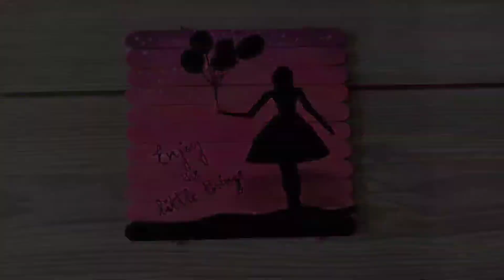Girl with Balloons | Popsicle/ Ice cream Stick Art | Painting | Sheniga S J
Hello Everyone
This is a new method of art that I tried recently.
Hope you all would love it.
Actually I made a big mistake in this that first we should actually paint the background first and then draw the image. But I did it in the opposite way. Sorry for the mistakes...
Thank U